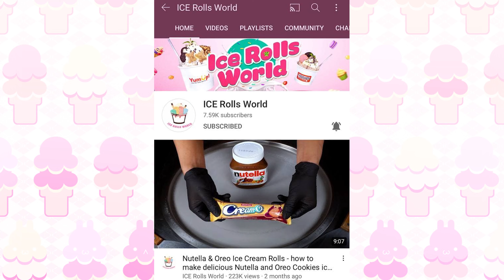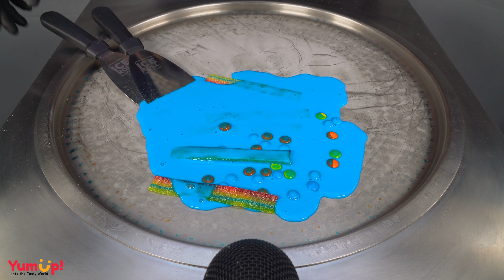ASMR - oddly satisfying m&m's Ice Cream Rolls with many Colors | crushing & scratching Food - 4k 먹방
ASMR - 4k Video - no talking

▽ About Be Tasty: Do you love Icecream Rolls ? Everyday We show you the most satisfying video in the world about Asmr Icecream Rolls decorating. It's so amazing Icecream decorating tutorials videos that make you want to eat. Don't watch the most satisfying Icecream Rolls ASMR video while you're hungry.